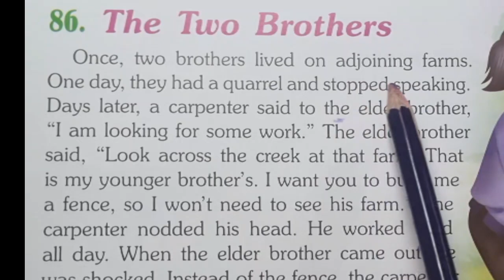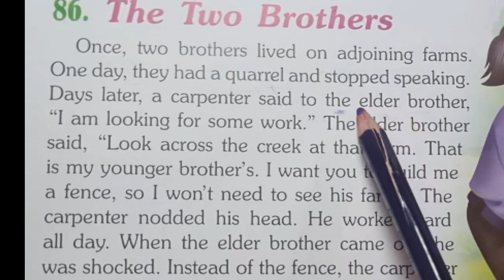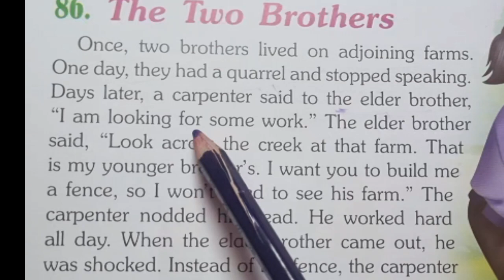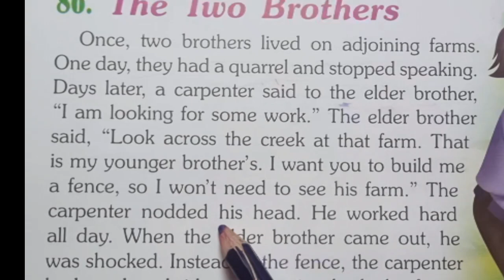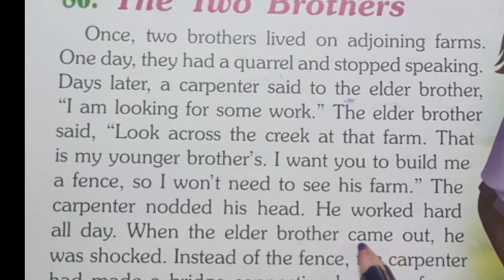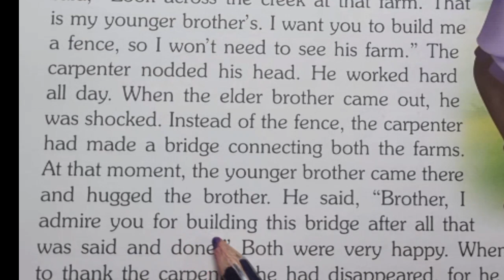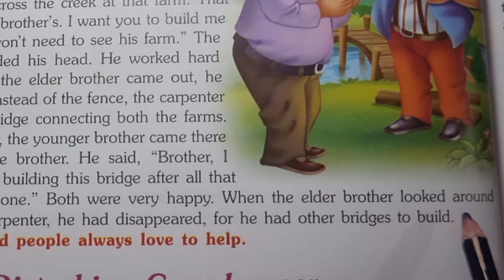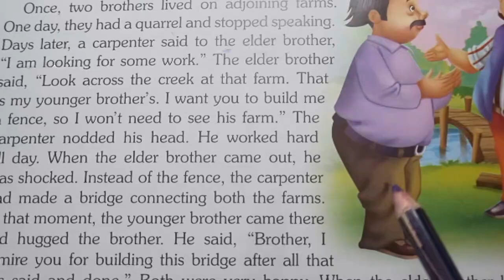ইংরেজি গল্প The two brothers বাংলায় সাথে Tense, Preposition, Article আলোচনা/Easy English Studies3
In our daily life the english language plays very important role. So, the knowledge of english is very useful as well as required. In this connection the main purpose or goal of this video is to provide help to the new learner as well as those who are weak in english.
English moral stories with subtitles
English speaking practice easy way
Story in english for learning beginners
গল্পের মাধ্যমে খুব সহজেই ইংরেজ শেখার পদ্ধতি
ইংলিশ শেখার সহজ উপায়
ইংরাজি কথা বলা
ইংরেজি নৈতিকতার গল্প বাংলা অর্থ সহ
ইংরেজি শেখা ছোট গল্পের সাথে
স্পোকেন ইংলিশ শেখার ভিডিও